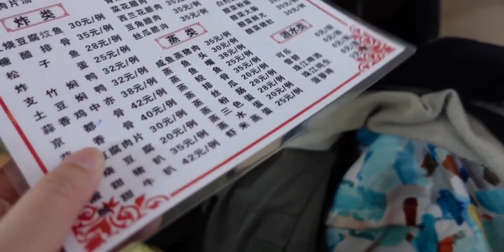蒜香骨够味，白灼鱿鱼新鲜，蒜泥空心菜超大盘！魔都吃货在广州 第⑥期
不容错过的地方美食,广州,美食探店,打卡挑战,必剪创作,跟着UP主创作吧,集合啦！火锅达人